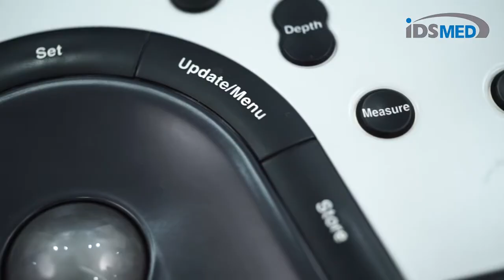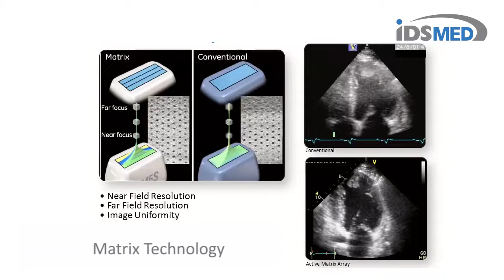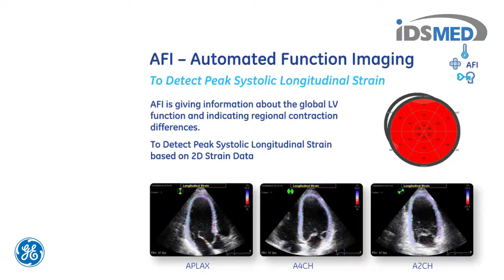GE | Vivid Q